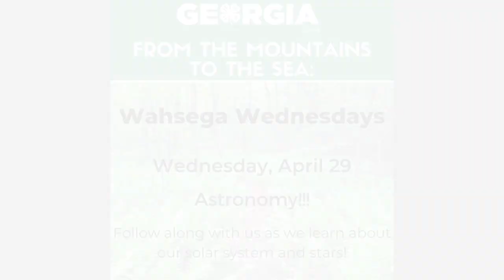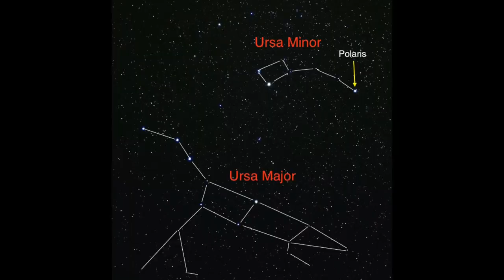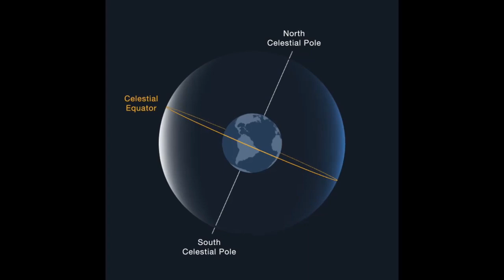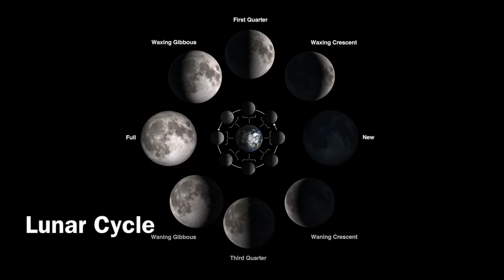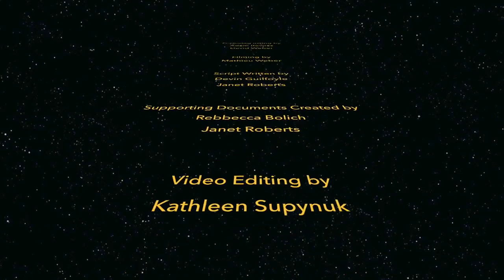Astronomy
Join Program Specialist Adam to learn all about the stars, moon, and solar system as experienced through our Astronomy class here at Wahsega 4-H Center.